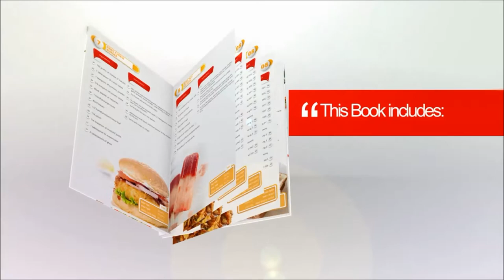Martins Ate's 108 Pure Vegetarian Food: Excellent munchies recipes for a whole family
Before getting to the recipes and pans, I wanted to give a brief introduction on what this book is about and why I made it.

Briefly - because of the munchies I get after a fat spliff is the reason I care for tasty food! As from Europe, the very first time I had an experience with Indian style food was in Vedic cooking classes in Belgium. While living in Brussels, as a vegetarian, I gathered many same minded people for Vedic culinary classes. The teacher of all that was from local Hare Krishna Radhadesh community and her amazing knowledge on how she was explaining all fruit, seed, vegetable qualities, mixing them up together with herbs and spices in the pan gave the mouth most maximum taste. She gave me inspiration for my restaurant business I continued later as McHalumi and the reason for this book to appear - to pass the knowledge gathered from ayurvedic cooking classes.
I became a vegetarian back in 2005. Before that I didn't have much experience with vegetables - I guess it is hard for all people who have got used to eating meat as the main diet to become a vegetarian I guess. For me the problem was in the usage of vegetables as some side-dish - I never thought of mixing them up with spices as for the main dish. I never knew how to make anything out of vegetables except some salad. That’s for sure not enough for a daily dish - a proper, tasty meal which satisfies your mind and body. In a morning I’m drinking usually yogurt blended with nuts and fruits. At noon I eat something proper and heavy like pizza, rice, chick peace, daal, bread, etc., but in the afternoon usually, my wives cooks some mixed vegetables. In the evenings we drink warm milk with spices. It increases good sleep quality and made properly with ghee makes rich ayurvedic spices to influence our mind and body during our sleep. Today all my family and kids are vegetarian.

The spices described in this book are also strictly beneficiary accordingly to ayurvedic traditions. And blended in the dish are not so spicy even if it is crowded with spicy herbs. Few examples can be told like Cardamom - it's a natural antibacterial thing which helps us clean our bodies. Turmeric - there are dozens of books regarding the use of turmeric in blood cleansing. The same for Ginger which is like the main ingredient. Cumin seeds help our digestive system and anise seeds help to digest the food.

Many people nowadays are worried about where to get protein. However the top 3 protein sources in the world is rice, peace and beans. It's balanced. All in one dish. So at least one of your meals per day can be balanced and proper. In my cooking, I'm trying to avoid canned food preparing all from fresh and local ingredients. I know the farms I'm buying milk from. I make my own yogurt and cottage cheese called Paneer and Halloumi. So everything is "local", made with Love and with devotion to Love. In most of the cases even Ghee I make myself.

ATE.GS
ZHUSTLERS.COM